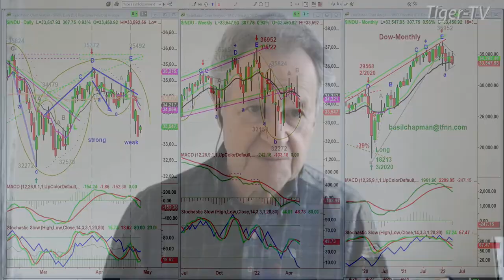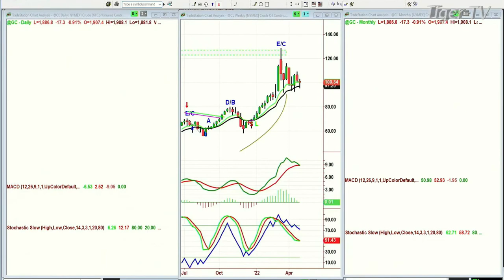April 27th, 10AM ET Market Update on TFNN - 2022